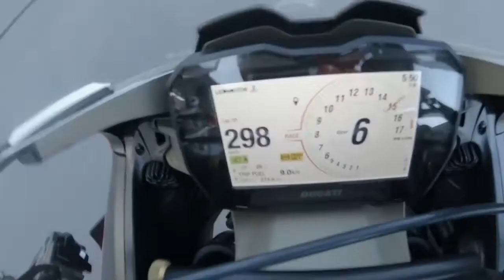01 Superleggera V4 Performance